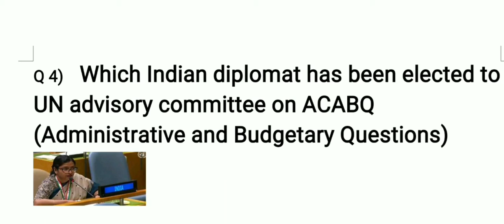Important current affairs || All Competative Exams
Hi Team